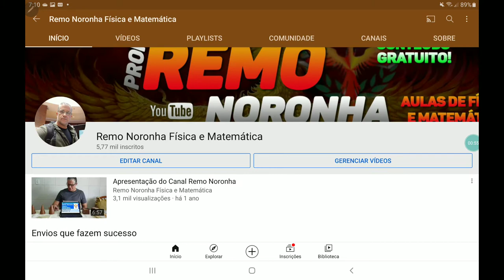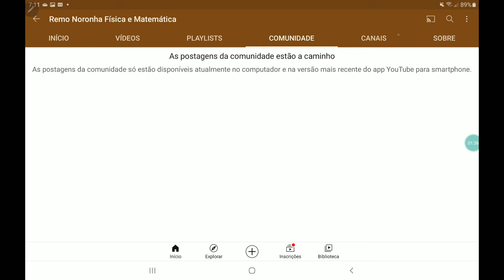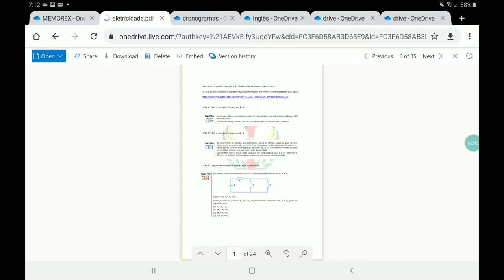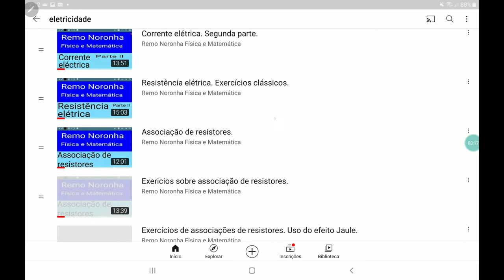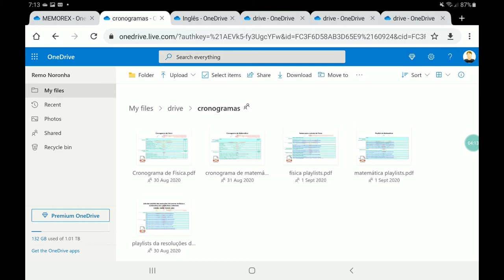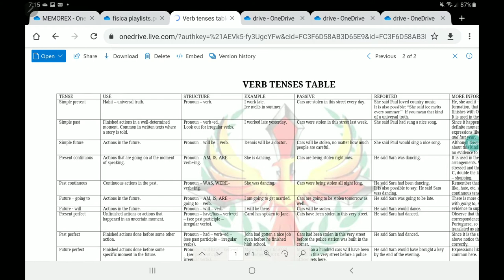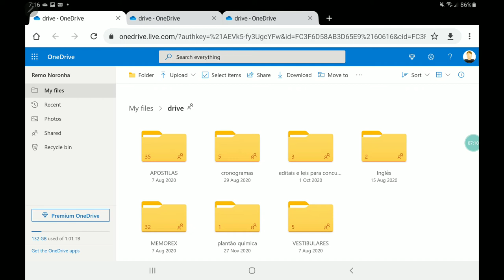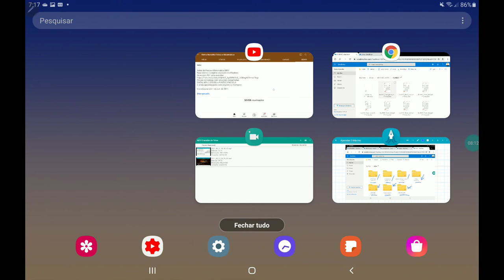como aprender física e matemática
Aulas gratuitas de física e matemática para vestibulares, concursos e reforço escolar. Todos os dias uma nova aula.
como aprender física e matemática, remo noronha, memorex, apostilas, cronogramas, dicas de inglês, canal plantão química, enem, uerj, cederj, encceja, fuvest